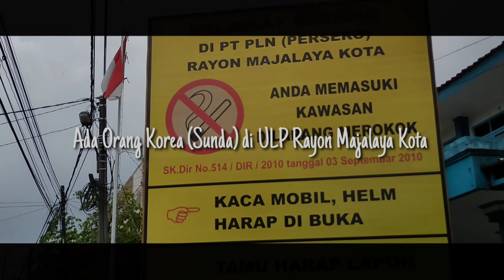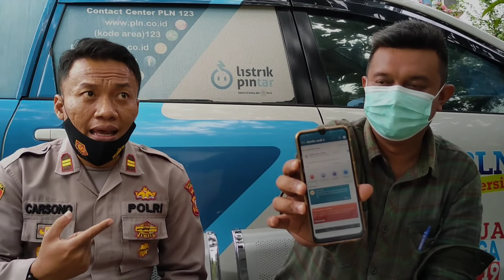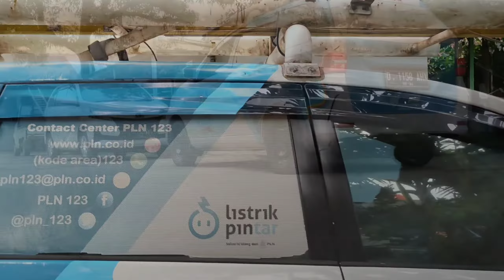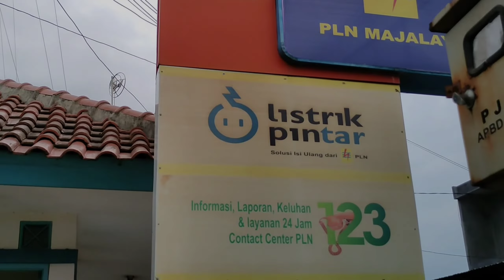ADA ORANG KOREA (SUNDA) DI ULP RAYON MAJALAYA KOTA - KAB. BANDUNG # Silaturahmi Kamtibmas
Haturnuhun..
Mas Danila (Manager ULP Rayon Majalaya Kota), Kang Beni (Yantek-orang Sunda mirip Korea) dan rekan-rekan ULP Rayon Majalaya Kota, atas waktunya.

Tetap Jaga Silaturahmi dalam mewujudkan situasi yang aman, damai dan kondusif diwilayah.

Sehat dan sukses semuanya serta selalu mengutamakan keselamatan dan protokol Kesehatan.

PLN MAJALAYA KOTA... MAMPRANG !!!
POLRESTA BANDUNG... MANTAP !!!